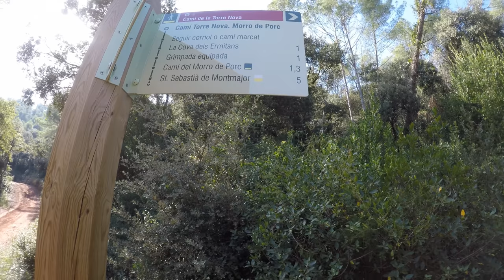Entreno 40k pre-carrera 5 Cims 2018 (parte 1)| Trail running | Canal RT3 | Video a 4k